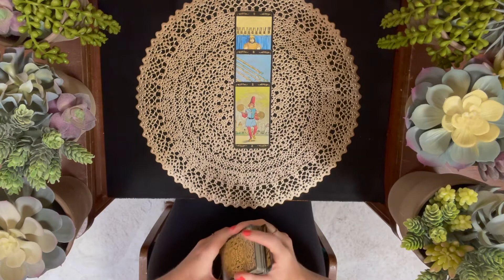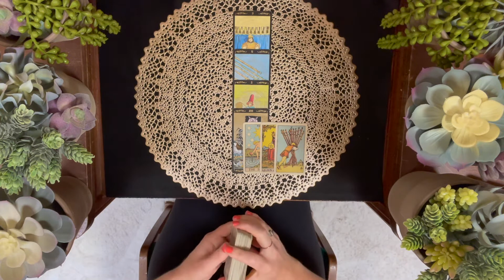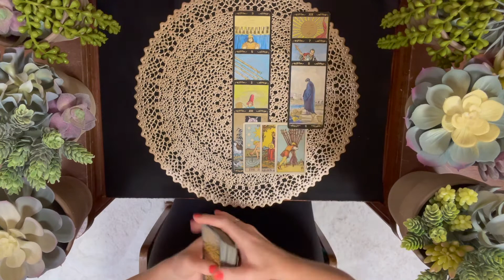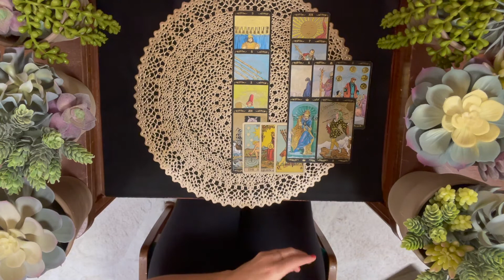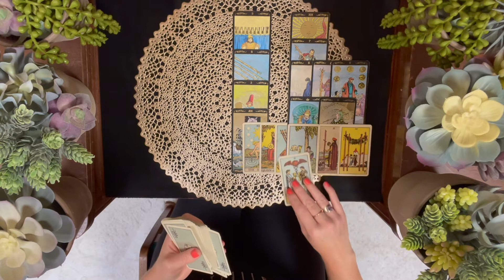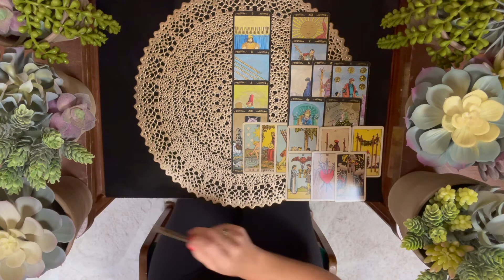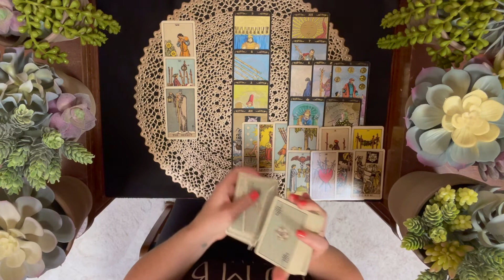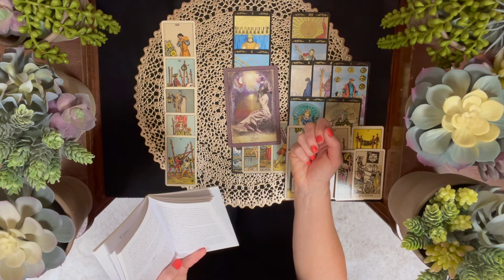Cancer August 2021 Monthly Tarot "A FRESH POSITIVE SPIN ON AN ENDING"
Thank you for checking out my new channel. I'm sending you all love and light. These are general readings. Take what resonates and leave the rest.